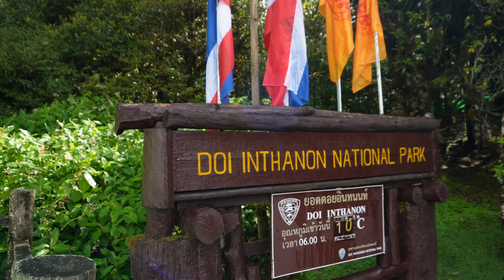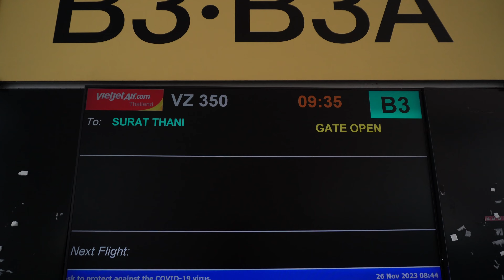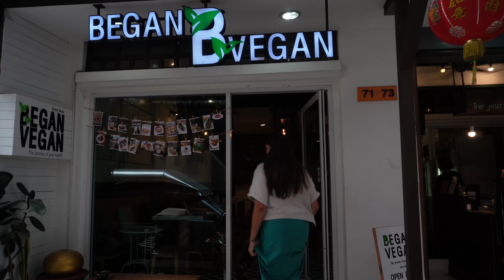6 Wochen Rundreise durch Thailand 🇹🇭 ausführlicher Travel-Guide mit Route, Kosten & nützlichen Tipps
Wir waren 6 Wochen in Thailand und haben das Land von Nord bis nach Süd bereist. Wir erzählen euch in diesem Video von unserer Reiseroute und geben euch nützliche Tipps zum Thema Unterkünfte, Essen, Visum und Transport mit an die Hand. Zum Schluss verraten wir euch auch noch was uns die Reise gekostet hat, sodass ihr bestens für euren Thailand Trip vorbereitet seid! 🇹🇭🏝️

Wir bereisten
📍Chiang Mai
📍Bangkok
📍Koh Phangan
📍Koh Samui
📍Khao Sok
📍Phuket
📍Krabi

Unser Kameraequipment:
Sony Alpha 7 III
Sony ZV-E10
RØDE VideoMic GO Richtmikrofon
Objektiv: Sigma 14-24mm
Objektiv: Tamron 35-150mm
Objektiv: Sony 70-300mm
Objektiv: Sony 50mm F1.8
Objektiv: Sony 16-50mm
Stabiles Stativ von Sirui

*Bei diesen Links handelt es sich um sog. Das heißt, wir bekommen eine kleine Provision ausgezahlt, wenn ihr einen Kauf über diesen Link tätigt, wodurch ihr uns sehr unterstützt. Dabei gibt es für euch beim Kauf natürlich keinerlei Nachteile.